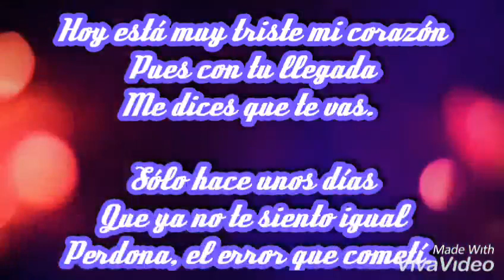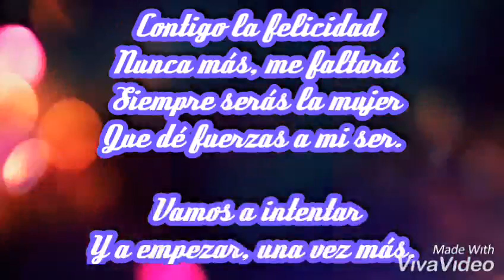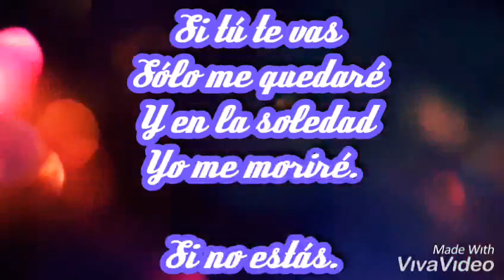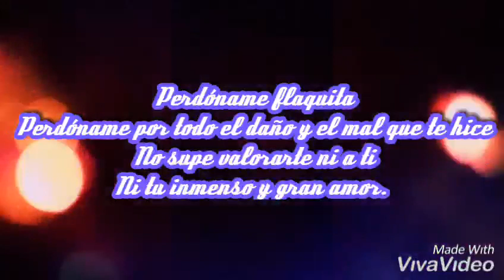Grupo Bryndis - Una Vez Más, (Letra).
¡Hola Familia Grupera Romántica! 😍💖💎
Buenas Tardes... 🌷🌹🌻🌞
Les dejo un nuevo vídeo en el cual escucharán la canción del GrupoBryndis titulada UnaVezMás con la colaboración de la aplicación de VivaVídeo
Compartan & Comenten. 👍👍👍👍
¡Muchas Gracias! 💌💝

By...
Alex Ü TG.
Facebook: Alex Ü TG.
Página de Facebook: Enamorado Del Amor.